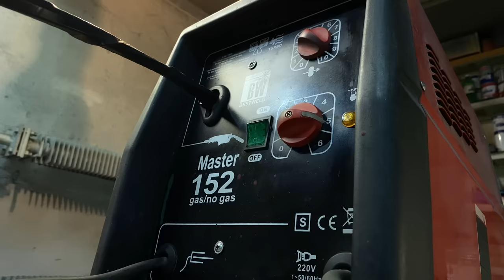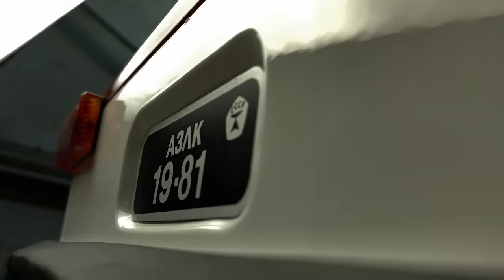Восстановление старого педального автомобиля с помощью химии | Old Soviet pedal car full Restoration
Здравствуйте!
В Советском Союз, каждый ребёнок хотел иметь педальную машину, большую, железную, блестящую, громкую:)
У отца был педальный Москвич, который он купил будучи подростком. Потом он передал её мне. Я берёг её, но прошло время, я вырос, Москвич отдали родственникам и я забыл про него. Только недавно я встретил свою машинку в таком состоянии и захотел восстановить её.

Надеюсь, вам будет полезна информация из видео "Восстановление старого советского педального автомобиля":
Химическая металлизация
Удаление ржавчины кислотными раствором
Воронение в щёлочи
Воронение в масле
Смывка краски

Вопросы можете задать в комментариях, спасибо за внимание!